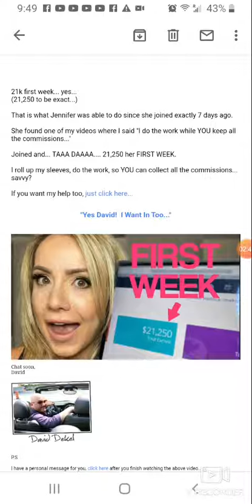🤑🤑🤑 $21,000 In Her First Week Easy 1 Up 🤑🤑🤑